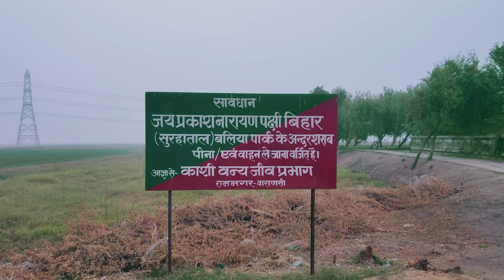सुरहा ताल पक्षी महोत्सव 2022 की तायरी | Ballia ka Naya Surha Tal | Best Place To Visit In Ballia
Visit This Awesome Place In Ballia Uttar Pradesh Commonly Known As Surha Taal & Surha Ganga In Basant Pur Road...…

सुरहा ताल या सुरहा गंगा और सरयू के दोआब में स्थित एक गोखुर झील है जो गंगा नदी द्वारा निर्मित है। यह उत्तर प्रदेश के बलिया जिले में स्थित है और बलिया शहर से थोड़ी दूर पश्चिम में स्थित है। यह ताल प्रवासी पक्षियों के लिये प्रसिद्द है और अब इसे सुरहा ताल पक्षी विहार भी घोषित किया जा चुका है।

Share Your Love In The Comment Box Section...…..

It's Me Anuj.😎

Keep Support My YouTube Channel.🤝

Mr.Anuj😎